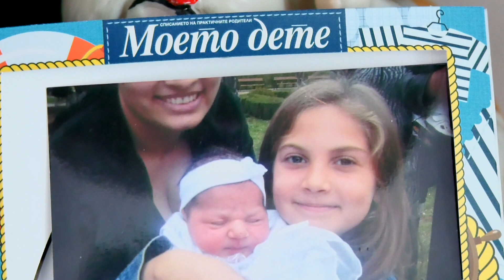liatno sunnet dugunu daut 05